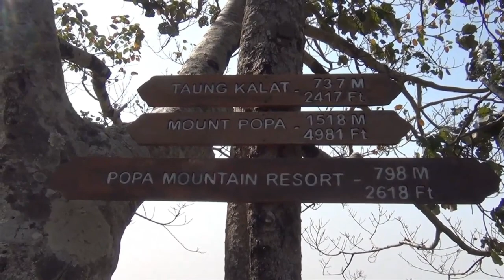Top-rated Mountain Monasteries | Breathtaking Mountain Monasteries | Travel video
Religious monks and nuns have withdrawn from popular life for ages to live secluded lives of isolation,   self-awareness,   and religious devotion.
This has driven religious adherents to construct monasteries in some of the world's most remote settings,   from the Himalayas to the steep cliff cliffs of Bhutan,   China,   and Greece.
Here are twelve of the world's most remote alpine monasteries.